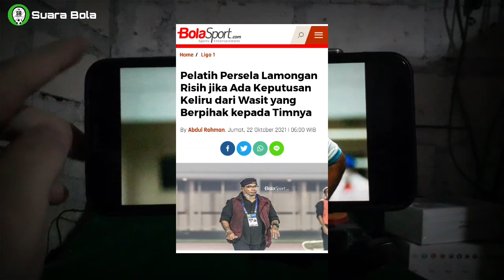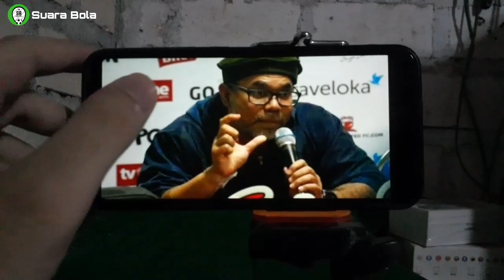BIKIN HEBOH! BEGINI KOMENTAR IWAN SETIAWAN USAI PERSELA LAMONGAN TAHAN IMBANG PERSEBAYA 1-1